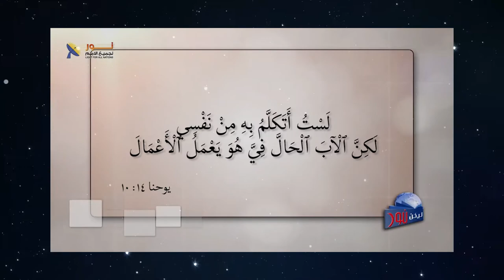573 أفكار مغلوطة يحب الانتباه إليها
أفكار مغلوطة يحب الانتباه إليها
مقطع مسجل من برنامج # يكن_نور الحلقة (573)
عنوان الحلقة لماذا_يهاجمون_الكتاب_المقدس؟